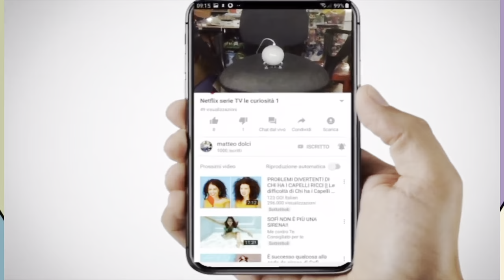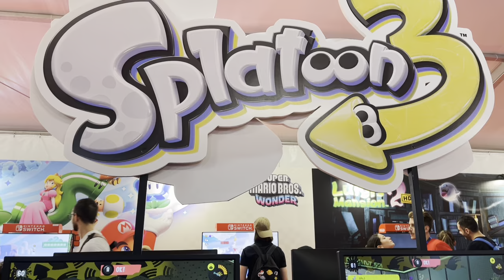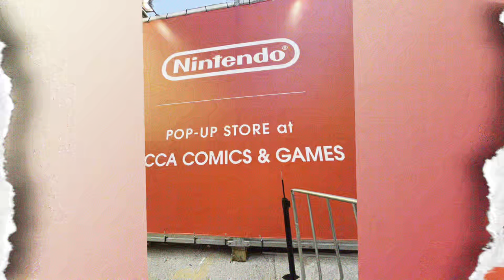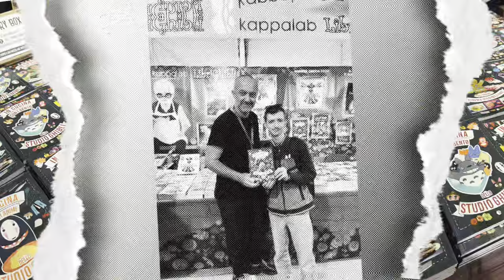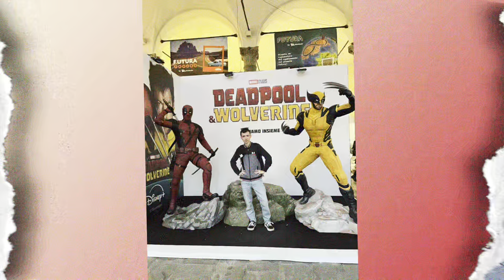Lucca Comics & Games 2024 tour tra stand e Cosplay epici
Un super tour tra stand e tra Cosplay epici più un po’ di foto di molto su Lucca iniziamo il viaggio assieme